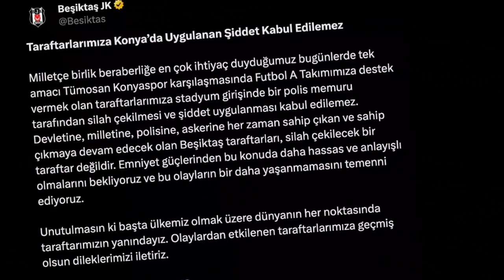Beşiktaş, Bir Polis Memurunun Konyaspor Maçı Sonrası Taraftarlara Silah Çektiğini Açıkladı.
Beşiktaş Kulübü Konyaspor maçının ardından yaptığı açıklamada bir polis memurunun taraftarlara silah çektiğini duyurdu.
Beşiktaş Kulübü, Konyaspor maçı sonrası flaş bir açıklama yaptı.
Deplasmanda 2-0 kazanan siyah beyazlılar maçın ardından resmi internet sitesinden yaptığı açıklamada stadyum girişinde bir polis memurunun taraftarlara silah çektiğini ve şiddet uyguladığını duyurdu.

Sosyal medyada paylaşılan görüntülerde maç öncesi stadyum önünde çıkan kargaşada bir polis memurunun taraftarların üzerine doğru silah doğrulttuğu görülüyor.
Siyah beyazlı taraftarlar paylaşılan o görüntüler sonrası Konya Valisi Vahdettin Özkan’a büyük tepki gösterdi ve yapılan muamele karşısında Beşiktaş’ın gerekli tavrı sergileyeceğini belirtti.
Beşiktaş Kulübü’nden konuyla ilgili şu açıklama yapıldı:
Milletçe birlik beraberliğe en çok ihtiyaç duyduğumuz bugünlerde tek amacı Tümosan Konyaspor karşılaşmasında Futbol A Takımımıza destek vermek olan taraftarlarımıza stadyum girişinde bir polis memuru tarafından silah çekilmesi ve şiddet uygulanması kabul edilemez. Devletine, milletine, polisine, askerine her zaman sahip çıkan ve sahip çıkmaya devam edecek olan Beşiktaş taraftarları, silah çekilecek bir taraftar değildir. Emniyet güçlerinden bu konuda daha hassas ve anlayışlı olmalarını bekliyoruz ve bu olayların bir daha yaşanmamasını temenni ediyoruz.

Unutulmasın ki başta ülkemiz olmak üzere dünyanın her noktasında taraftarımızın yanındayız. Olaylardan etkilenen taraftarlarımıza geçmiş olsun dileklerimizi iletiriz.”.